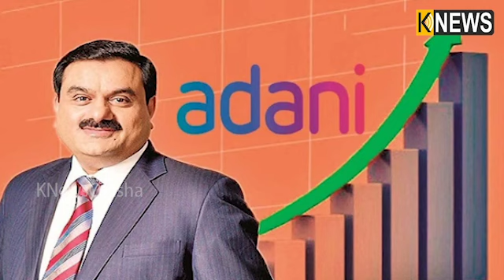ପ୍ରକାଶ ପାଇଲା କୋଟିପତି ଲିଷ୍ଟ, ଅମ୍ବାନୀ ଦେଶର ନମ୍ବର ୧ ଧନୀ ବ୍ୟକ୍ତି ହୋଇଥିବା ବେଳେ ଲିଷ୍ଟରୁ ହଟିଲା ଆଦାନୀ ଗ୍ରୁପ